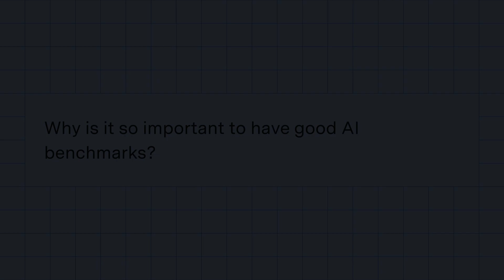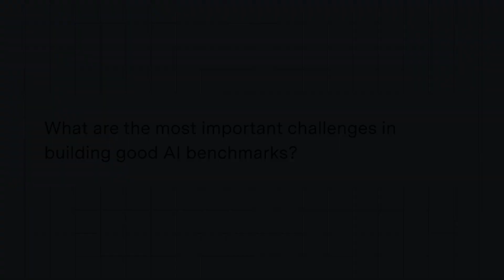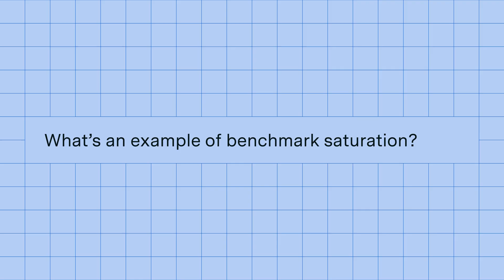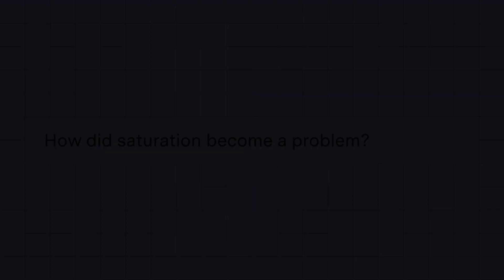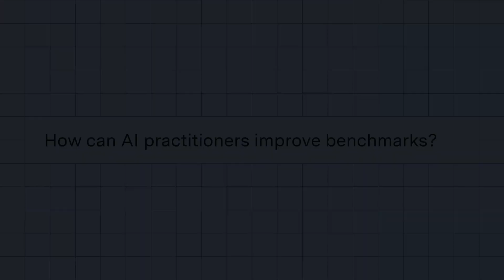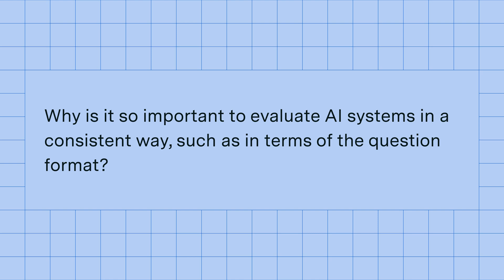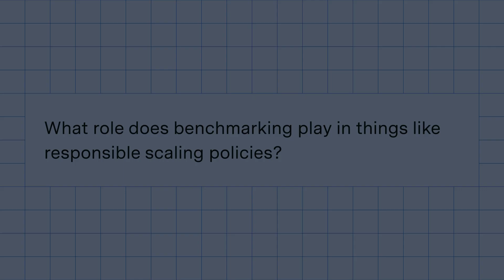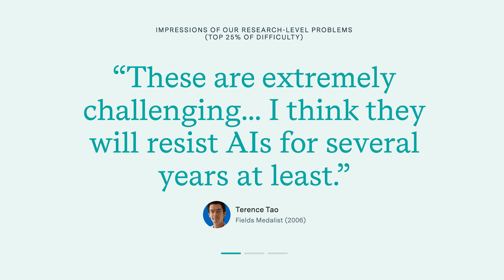Why building good AI benchmarks is important and hard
Are current AI evaluations accurately and reliably tracking AI progress? In this interview, recorded in November 2024, Epoch AI researcher Jean-Stanislas Denain (JS) explores the limitations today's benchmarks face—including saturation, lack of realism, and contamination—and discusses why these issues hinder our understanding of LLM capabilities and their real-world impact.

JS explains the importance of measuring whether AI can perform economically valuable real-world tasks, and of maintaining consistency in how evaluations are performed across models.  He describes Epoch AI’s efforts to create improved, realistic benchmarks to better track and anticipate model improvements.

This conversation provides insights into current benchmarking challenges in AI and strategies researchers are implementing to reliably track future AI progress. To learn more about Epoch AI’s work on benchmarking the capabilities and AI systems, visit our Benchmarking Hub

Timestamps

00:00 - Preview
00:30 - Why is it so important to have good AI benchmarks?
01:20 - What are the most important challenges in building good AI benchmarks?
04:04 - What's an example of benchmark saturation?
05:33 - How did saturation become a problem?
06:10 - How can AI practitioners improve benchmarks?
08:23 - Why is it so important to evaluate AI systems in a consistent way, such as in terms of the question format?
10:13 - What role does benchmarking play in things like responsible scaling policies?
11:37 - What kind of benchmarking work does Epoch AI focus on?